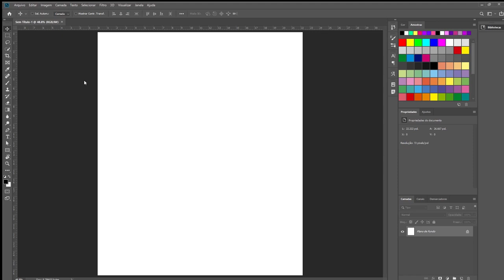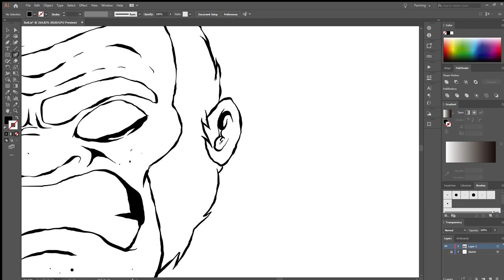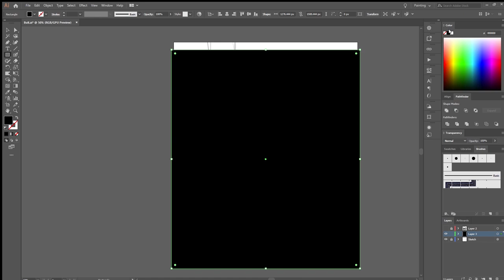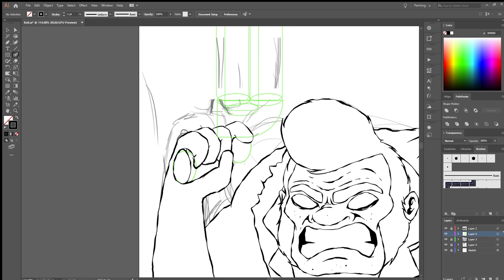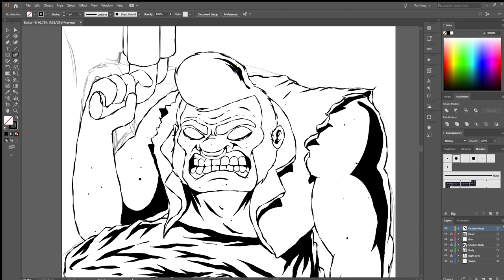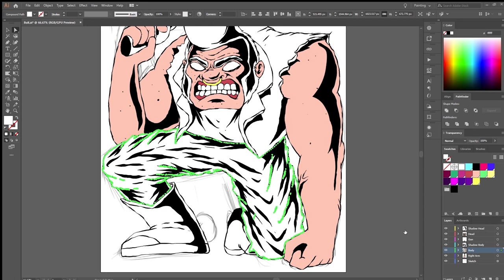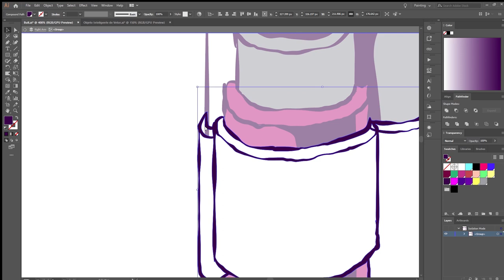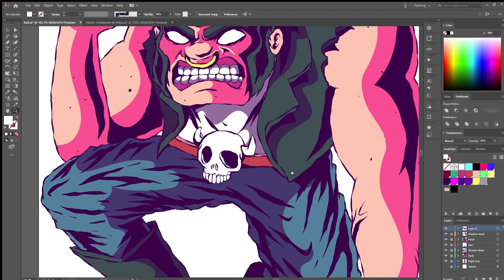Drawing Brawl Stars - Bull Illustration - From Sketch to Adobe Illustrator CC - Speed art process